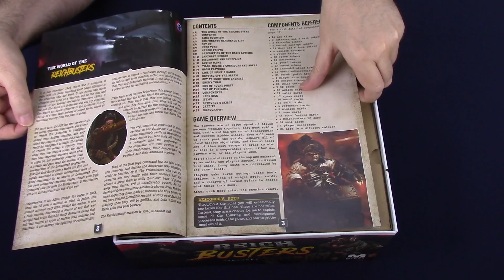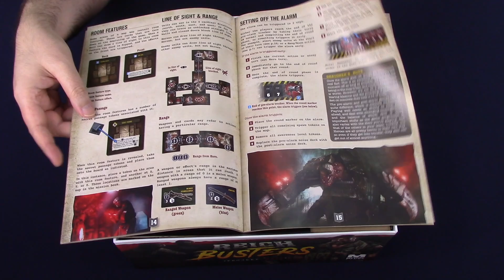REICHBUSTERS Unboxing. Juego de Mesa 📦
Con este unboxing os mostramos Reichbusters Projekt Vril, un juego de mesa de Mythic games que sacaron por kickstarter. La calidad del juego es increíble sobre todo la de las miniaturas.

Música